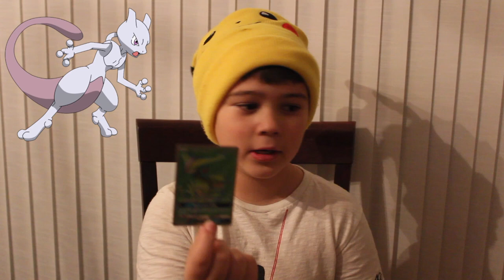Pokemon Video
Jeffrey Jr explains Pokemon